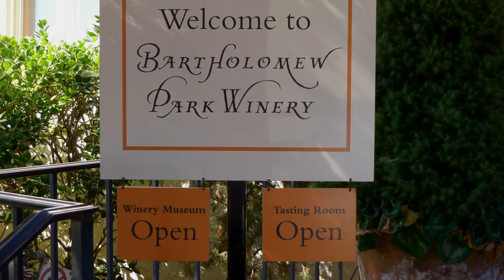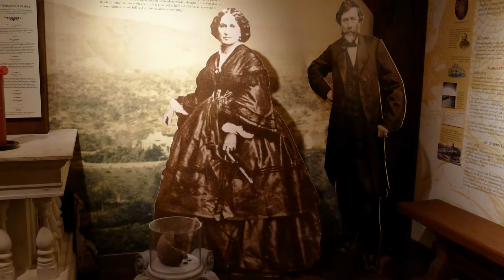BARTHOLOMEW WINERY AND VILLA - SONOMA - CALIFORNIA - ERNESTO CORTAZAR - SUMMER DREAMS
Piano Music Ernesto Cortazar 'Summer Dreams' from the album 60 Years